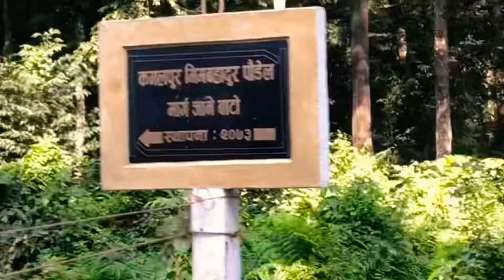Kane Pokhari to Jante via Letang. Bike Ride Morang.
The bike ride video from Kane Pokhari Morang of Mahendra Hwy to Jante Morang via Letang Bazaar to see the the Lemon farming of Sir Binod Wosti has been showcased in this video.
Enjoy the video of me and my wife riding to the farm and my video of Lemon Farming in Jante Morang.